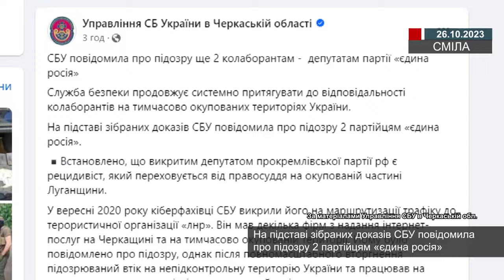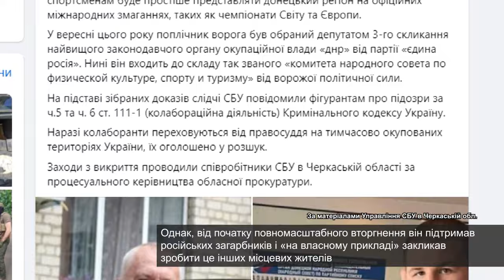СБУ повідомила про підозру ще 2 колаборантам - депутатам партії «єдина росія»